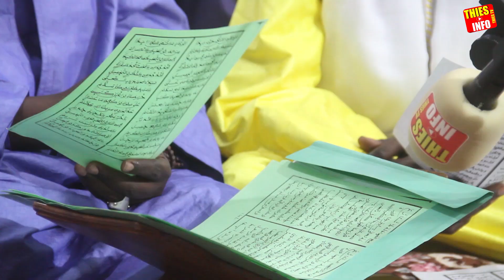Foulkou serigne Assane Kane Nasrou à Thiès